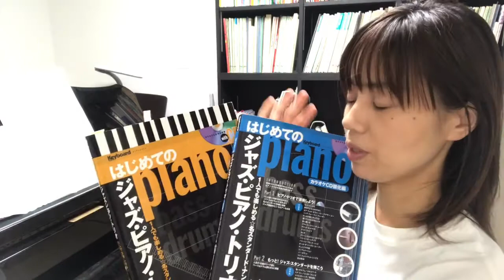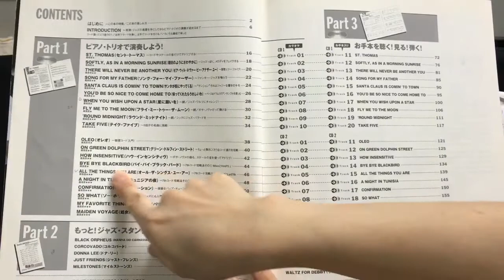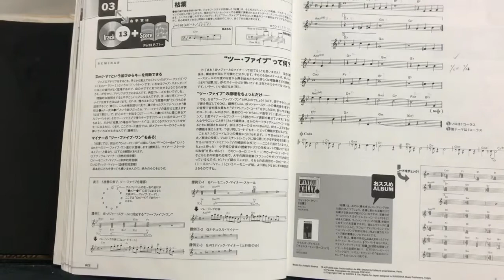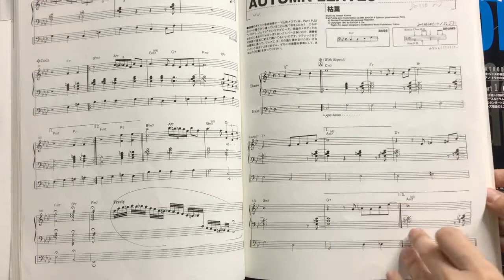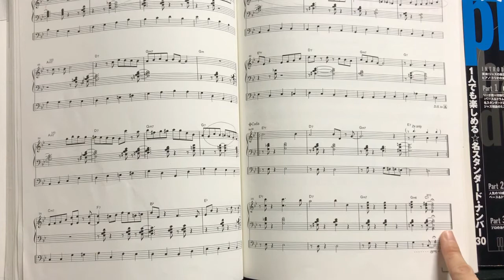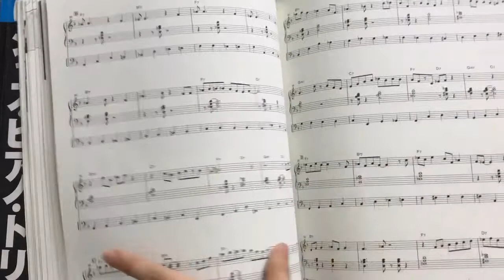はじめてのジャズピアノトリオ感想